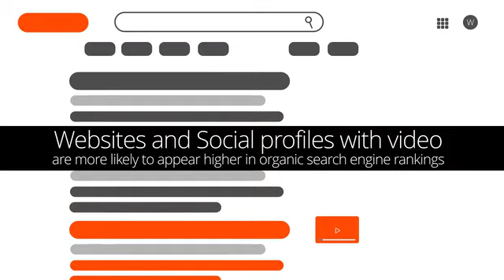Thryv Value of Video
70% of people are watching videos before making a buying decision.  Showcase your products and services with THRYV.